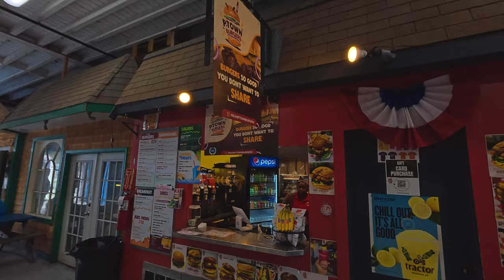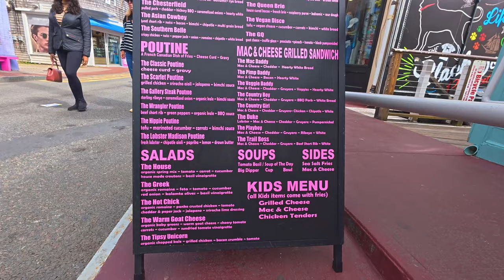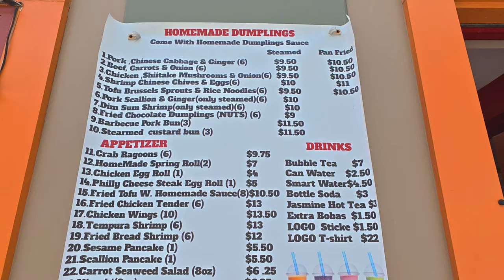Whale Watching Adventure & Charming Provincetown Walking Tour | Cape Cod Exploration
Join us on an unforgettable whale watching adventure off the coast of Cape Cod! 🐋 Witness these majestic creatures up close, as we take you on a thrilling journey through the ocean. Afterward, explore the vibrant streets of Provincetown on a walking tour, discovering its rich history, unique shops, and local culture. From breathtaking marine life to the colorful charm of this coastal town, this video is a must-see for nature lovers and travelers alike!

tablet = Apple iPad mini 6

360 camera = Insta360 X3

00:00 Introduction
00:38 Provincetown information
01:32 MacMillan pier
04:09 Commercial Street tour
21:35 The Grilled Cheese Gallery Provincetown
22:13 Kung Fu Dumplings
23:43 whale watching DOLPHIN FLEET
27:53 whales